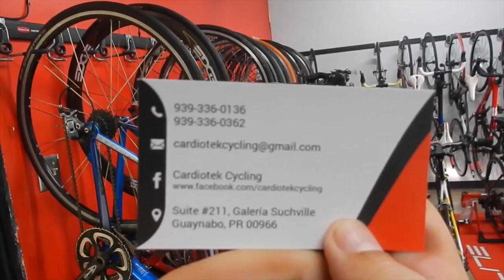Si no le vas a Mónica Puig, muérete - Vlog 49